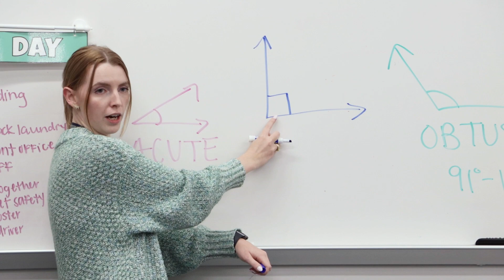2023 Top 5 Secondary Teachers of the Year